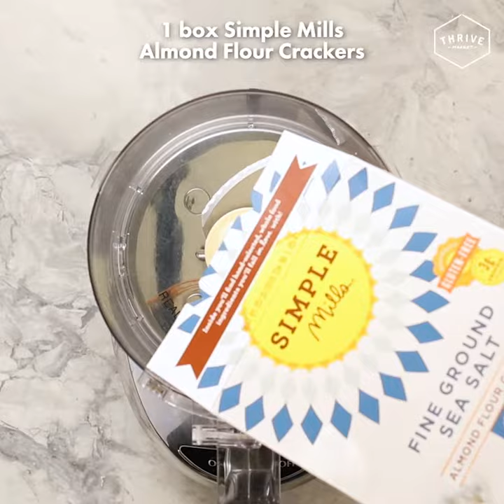Wild Planet Wild Salmon Cakes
Our Wild Salmon is caught in icy Alaskan waters by small-scale fishing families and go straight into the cans, fresh from the boats for superb texture and rich flavor. This Omega 3-rich fish is delicious, nutritious and perfect for this salmon cake recipe made by Thrive Market.